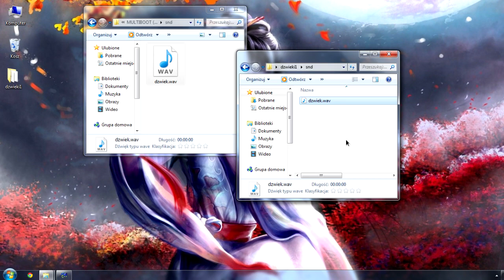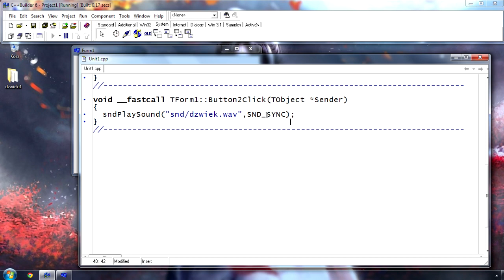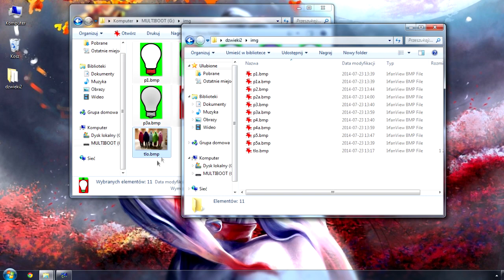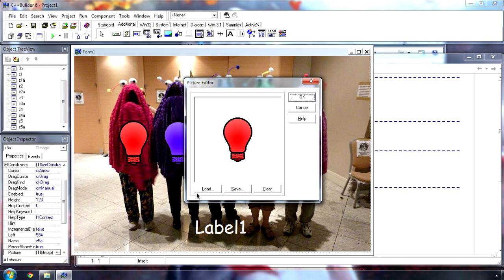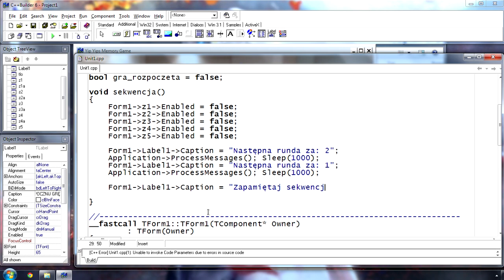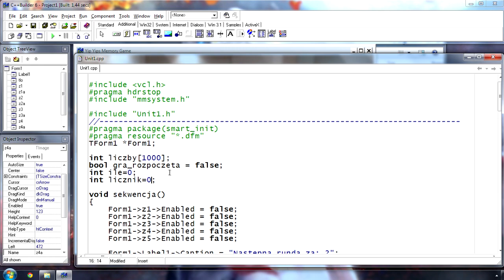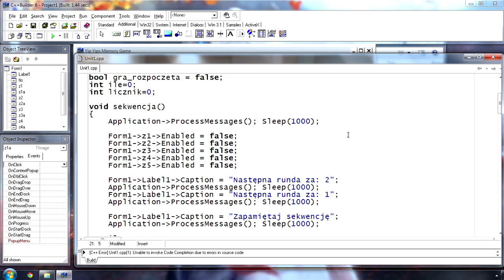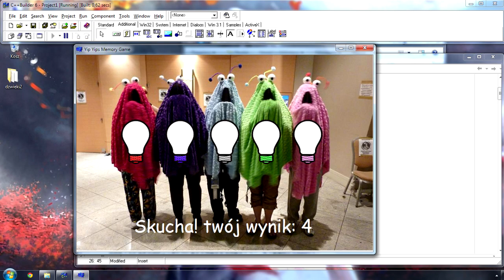Obiektowy C++ odc. 11: Dźwięk w programie. Gra w pamięć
W odcinku jedenastym serii "Obiektowy C++" nauczymy się dodawać do naszej aplikacji dźwięki zapisane w formacie wav albo ewentualnie mp3. Stworzymy najpierw prosty program odgrywający dźwięk po prostu po naciśnięciu przycisku, a potem na kanwie tej nowej wiedzy zbudujemy grę ćwiczącą naszą pamięć.